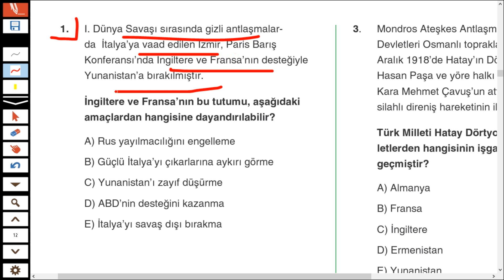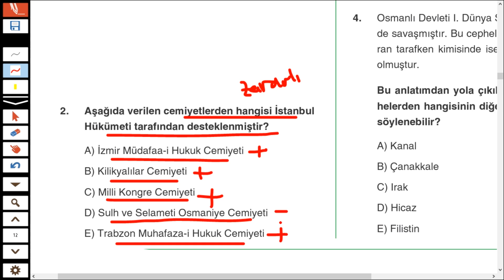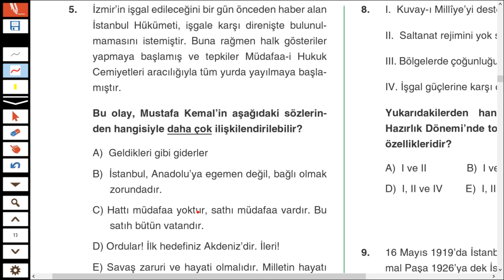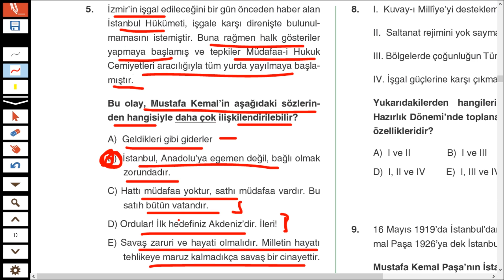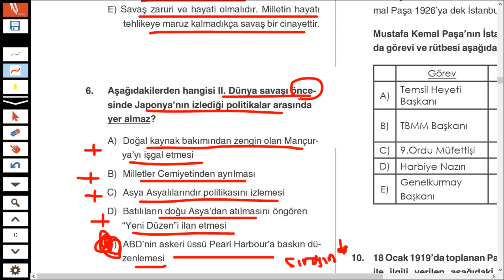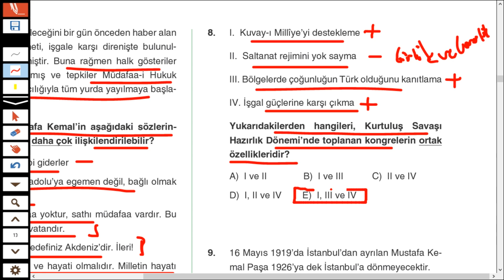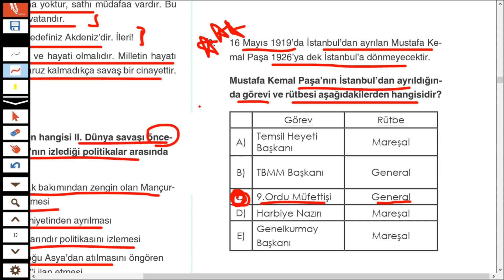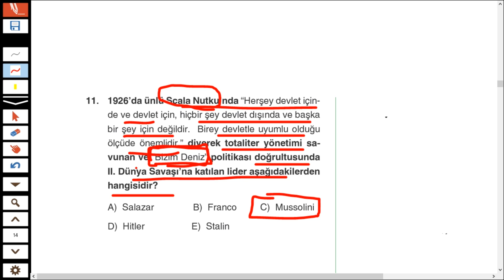EBA Akademik Destek Denemeleri - EBA AYT Tarih Denemesi - ÖSYM Kaleminden -1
Herkese merhabalar arkadaşlar, EBA Akademik Destek Denemeleri, ÖSYM Kaleminden yazılmış denemelerdir ve bu sorularla aslında ÖSYM'nin AYT Tarihte soracağı soruların bir nevi provasını görmüş oluyorsunuz. EBA AYT  Tarih Denemesi ile netlerinize net katabilirsiniz. Kolay gelsin.

AYT DENEME SINAVLARI İLE NETLERİNİZE NET KATMAYA DEVAM EDECEĞİZ. AYT TARİH DENEME SINAVIMIZ SİZLERLE